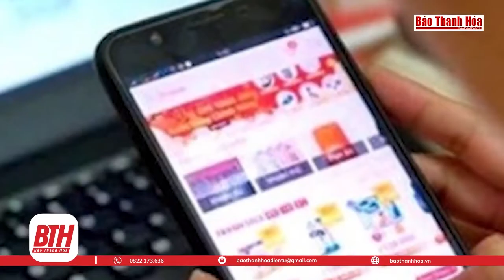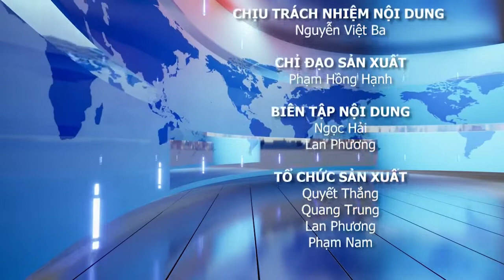Bản tin 18h ngày 20-10: Khai mạc Kỳ họp thứ 4, Quốc hội khóa XV| Báo Thanh Hóa